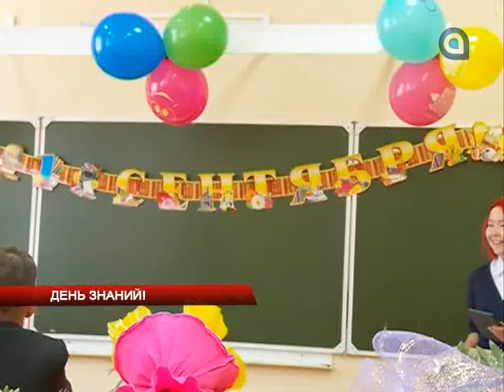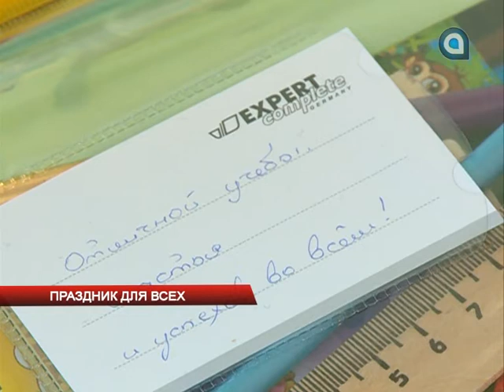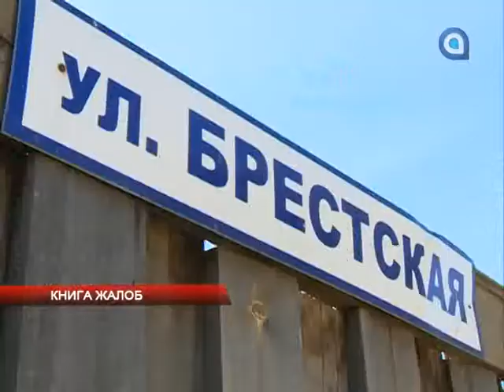НОВОСТИ АТВ 01.09.2014